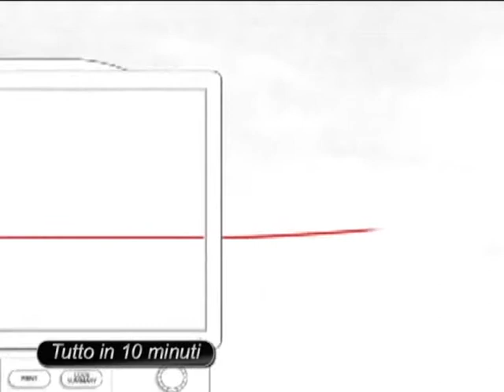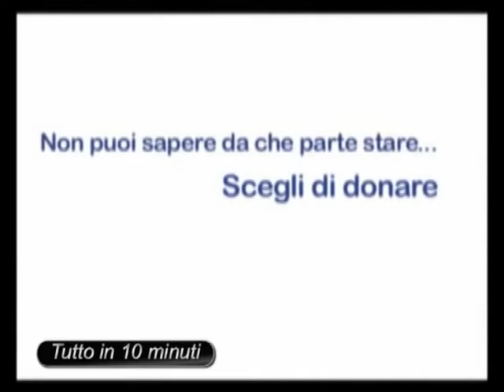Aido - Parlano i trapiantati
Striscia quotidiana "Tutto in 10 minuti". AIDO - Parlano i trapiantati. Conduce Vincenzo Rosana. Regia di Marco Marescalco.